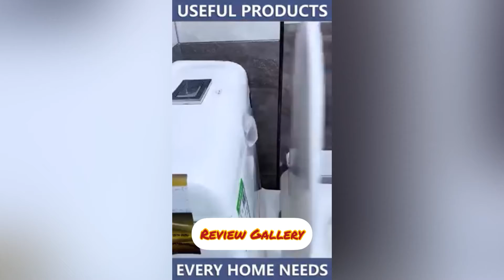Smart Gadgets That Will Make You More Comfortable 😍😍